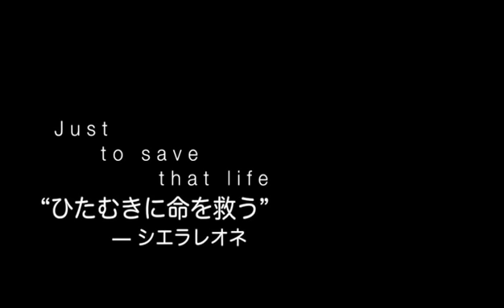シエラレオネ：ひたむきに命を救う――母子保健・産科医療【国境なき医師団】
身重の女性を乗せ、未舗装の道を走って病院まで搬送する救急車運転士フォディ。深刻な状態で運ばれて来る妊産婦を診察する57歳の産婦人科医ベティ。国境なき医師団（MSF）は、ゴンダマの病院を拠点に、母子保健・産科医療に取り組んでいます。活動地における母子保健の現場とは？フォトグラファーの写真と実際の音声でお伝えします。（日本語字幕、4分01秒）